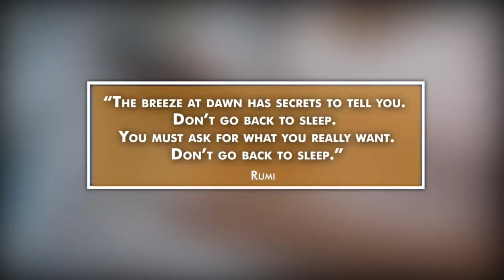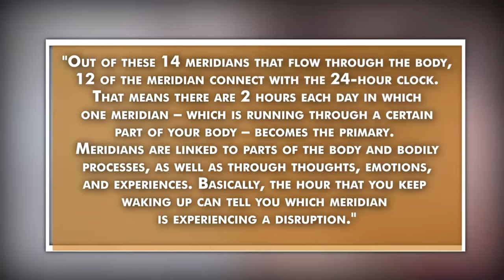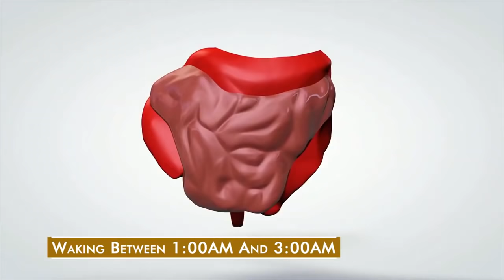Do You Wake Up Every Night Between 3 AM And 5 AM